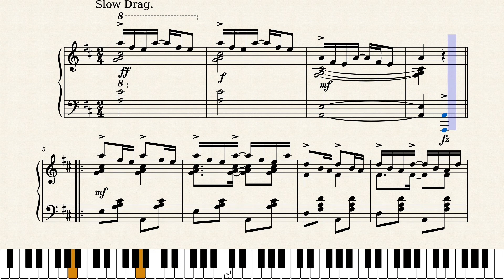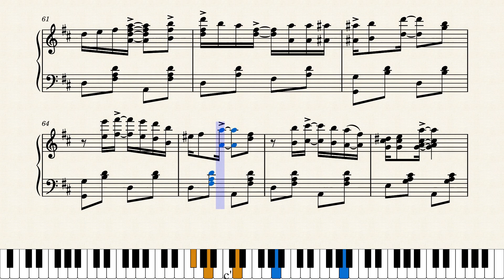The Allen Glide by Louise Allen (1915)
Pleasant slow drag from an otherwise unknown composer, who I would assume is also the person pictured on the cover (see link above). Published by Syndicate Music Co. in St. Louis in 1915. This piece also appeared in the Nora Hulse CD "24 Piano Rags by Women". Thank you to JohnJ1995 for the CD info.

Score #54 in my current series "Women Ragtime Composers".

Original score source was from the University of Colorado Digital Sheet Music Collection at this link:

This is a reproduction of the original score. No changes were made except: The original score in the B strain at measures 22-25 and 30-33 the right-hand does not contain the eighth rest at the end of each measure which I have notated, they're all just left blank and only account for 3/8 worth of time instead of the required 2/4. This is either due to bad typesetting or else might actually be deliberate, as if to say it's OK to hold the final note to the end. It sounds fine with the rests added, however, so that reflects my preference for this situation but isn't necessarily what the composer intended.